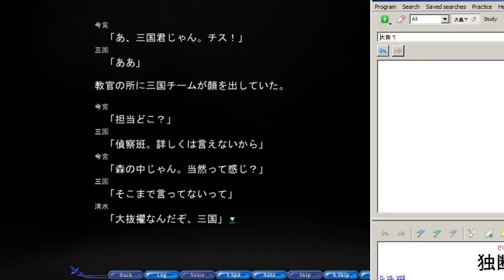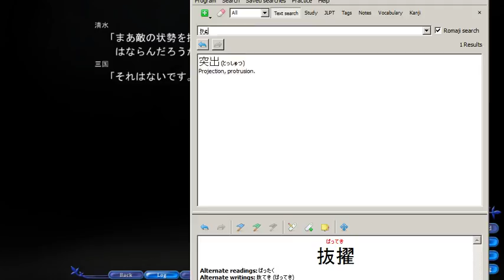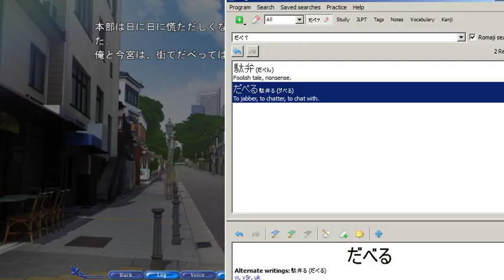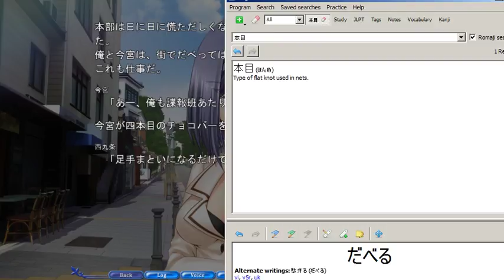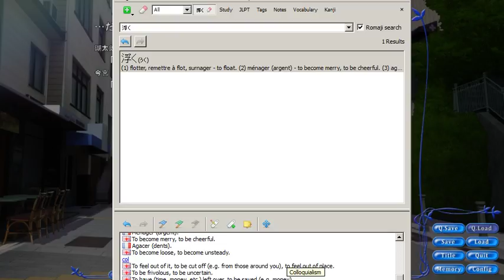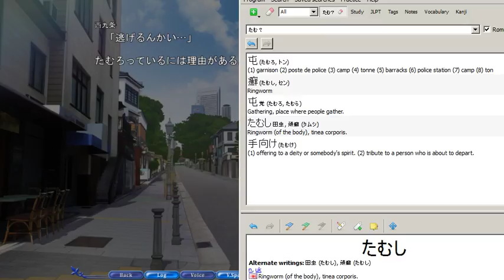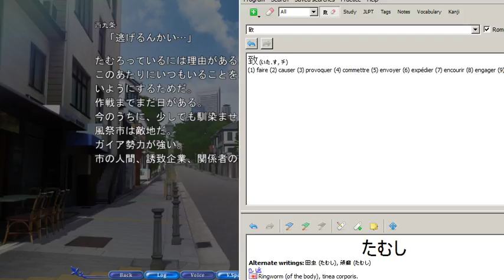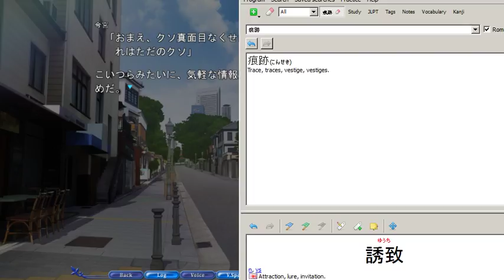Let's play in japanese: REWRITE - Terra 25 - Civilian clothes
( Don't mind the eyecandy ! )